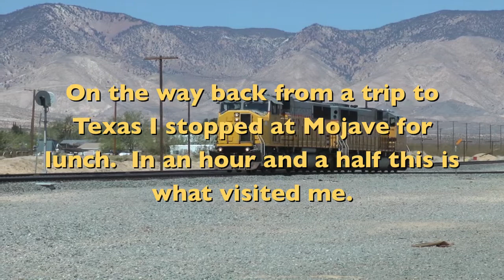A Brief Stop at Mojave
While returning from Texas I stopped for lunch at Mojave.  In an hour and a half this is what I saw.